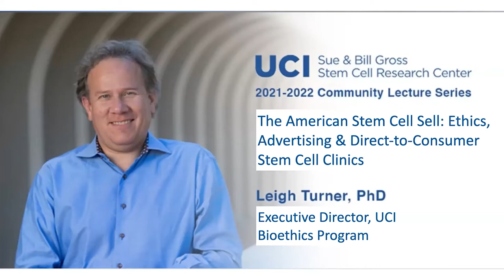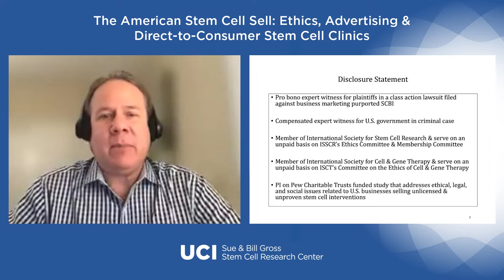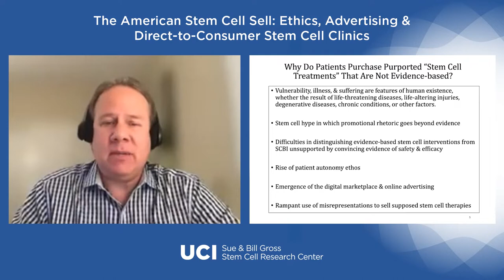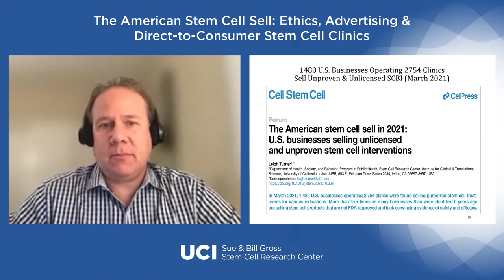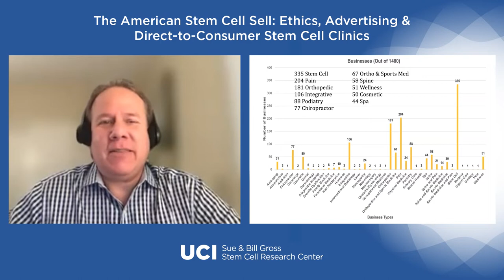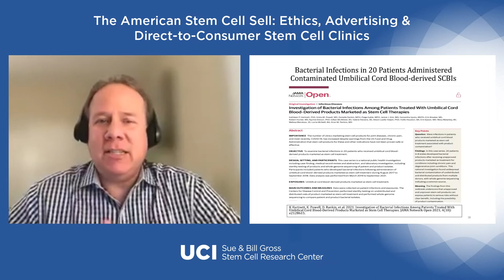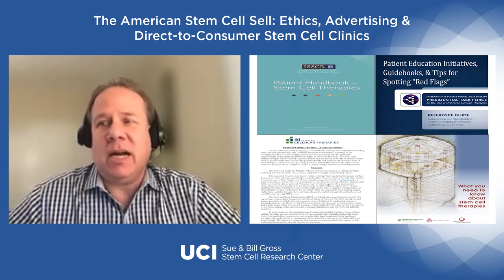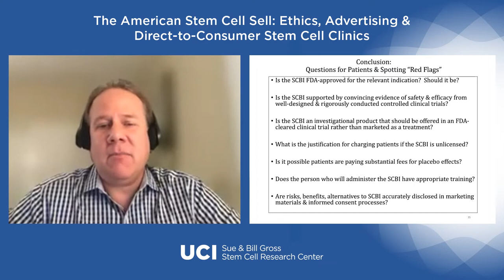Direct to Consumer Stem Cell / Regenerative Medicine Clinics - Leigh Turner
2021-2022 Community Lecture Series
Tuesday, Jan. 11, 2021 | 7:00 PM Pacific Time
Featuring: Leigh Turner, PhD